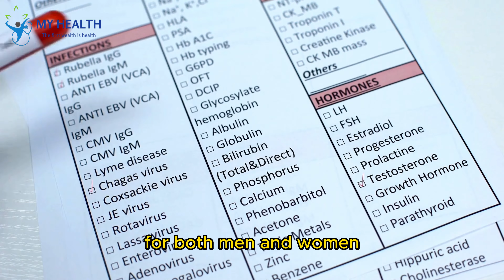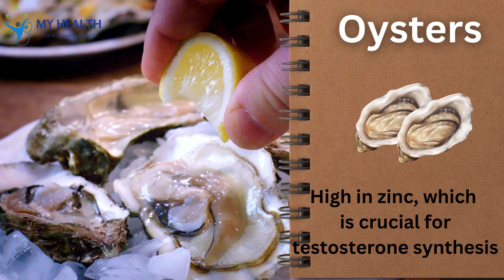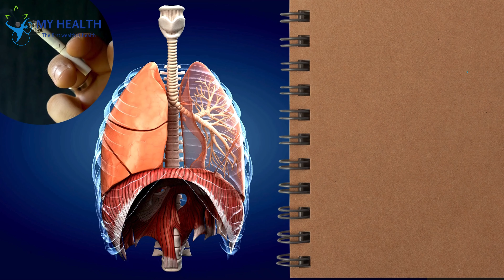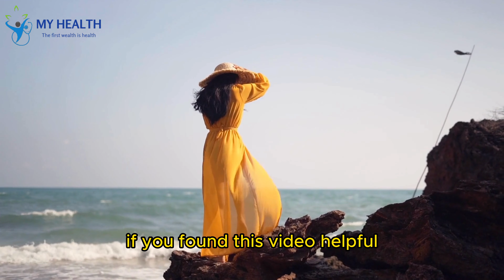Testosterone Turbo Natural Ways to Boost Your Levels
**Title: Testosterone Turbo: Natural Ways to Boost Your Levels | My Health**

**Description:**

Welcome back to My Health! In today's video, we're diving into "Testosterone Turbo: Natural Ways to Boost Your Levels." If you’re looking to increase your energy, improve your mood, and enhance your overall well-being, you’re in the right place!

**1. Diet and Nutrition:**
Discover the best testosterone-boosting foods to include in your diet. We’ll explore the benefits of eggs, tuna, oysters, leafy green vegetables, and nuts and seeds. Learn how a balanced diet can naturally enhance your testosterone levels.

**2. Exercise:**
Physical activity is a powerful way to boost testosterone. We’ll demonstrate effective exercises such as weightlifting, high-intensity interval training (HIIT), and cardio. Get tips on creating an exercise routine that supports your hormonal health.

**3. Sleep and Stress Management:**
Sleep and stress have a significant impact on testosterone levels. Find out how to get 7-9 hours of quality sleep and learn stress-reducing techniques like meditation, yoga, and deep-breathing exercises. A well-rested and stress-free body is key to maintaining healthy testosterone levels.

**4. Lifestyle Habits:**
Small changes in your daily habits can make a big difference. We’ll discuss the importance of avoiding alcohol and smoking, staying hydrated, and getting enough sunlight. Plus, discover how a positive mindset can support your hormonal health.